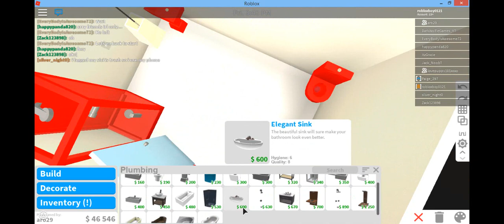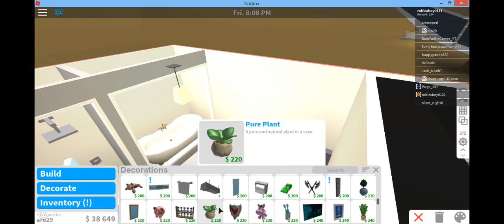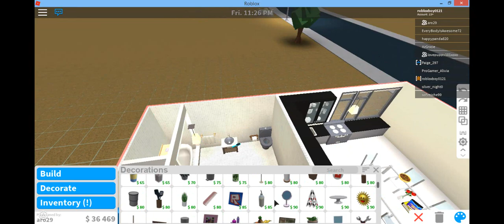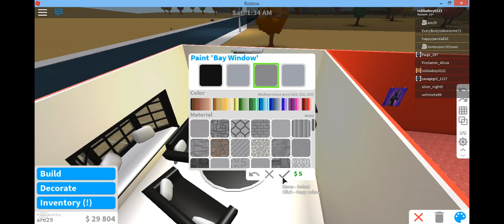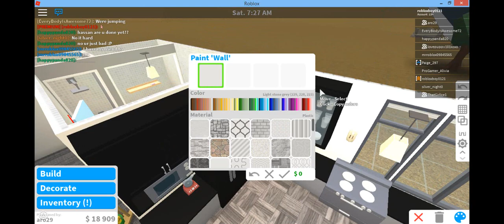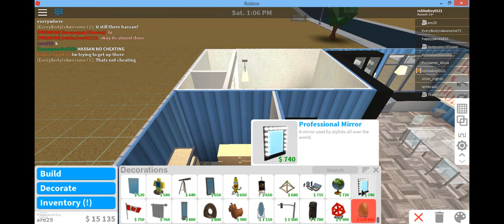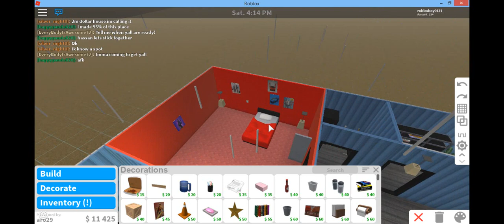Roblox Bloxburg House Flippers Season 1 Episode 1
roblox groups

►previous video-

-gaminggodjon - roblox